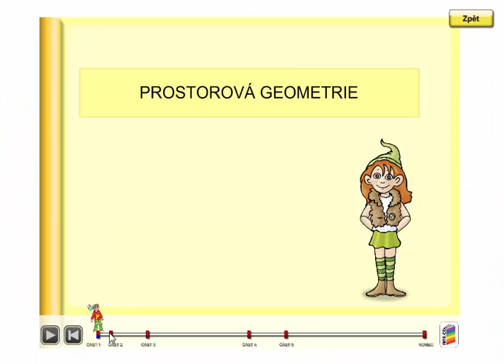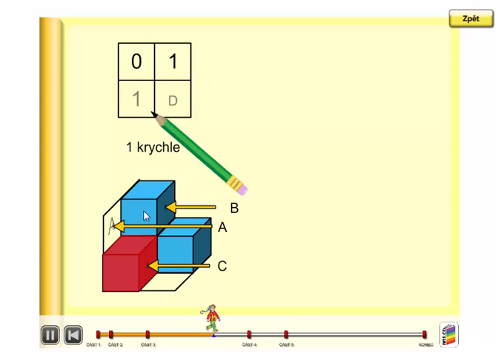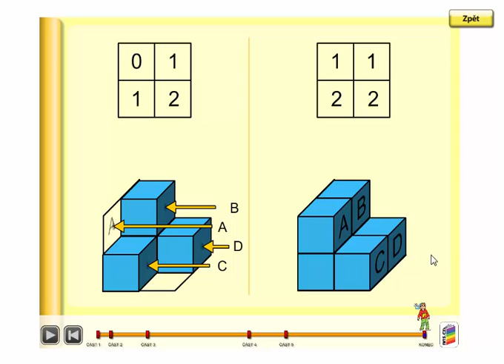Prostorová geometrie (stavby z krychlí), Geometrie 3. ročník, strana 44, úvod